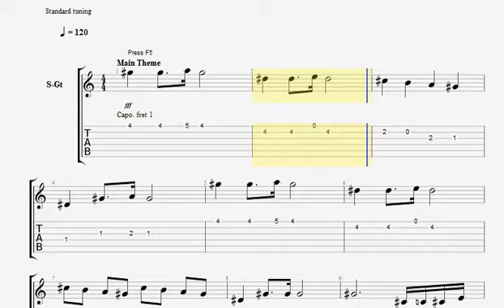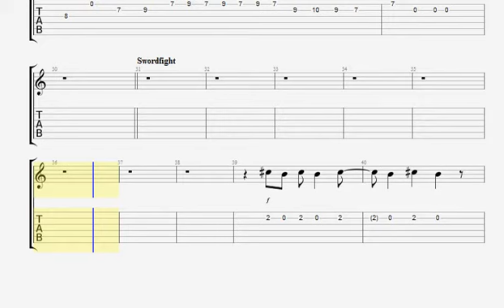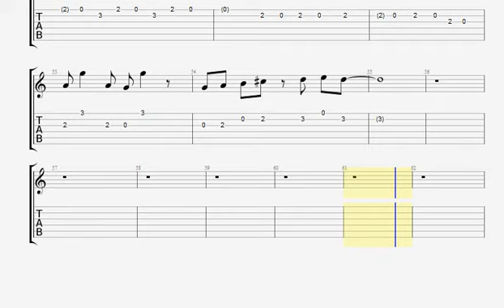C64 - Defender Of the Crown